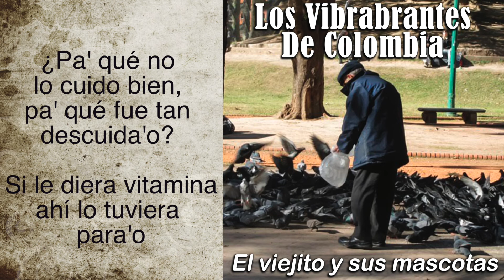LOS VIBRANTES DE COLOMBIA - EL VIEJITO Y SUS MASCOTAS